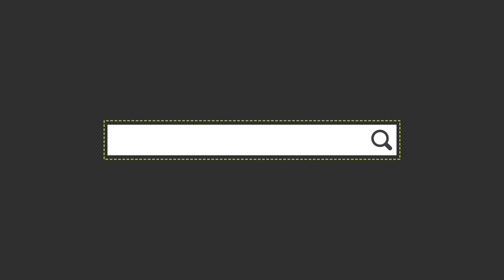HOW TO FIND LOVE: SEND YOURSELF A LOVE LETTER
You are the first love of your life yet many people go out searching for that someone not realizing it starts with you first. What kind of love do you imagine for yourself? How do you need to be loved? Have you ever thought about this? If you have no idea how you need to be loved or more importantly how you deserve to be loved it's difficult to experience this with someone. The experience of love will be challenging and painful.

I think it's time for you to write this down! Send yourself a love letter.